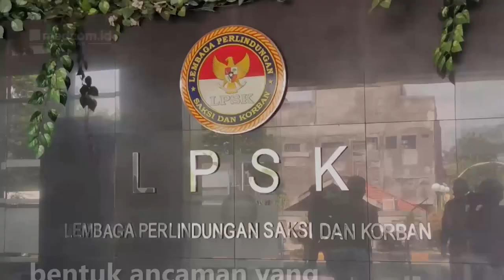LPSK Sebut Bharada E Membutuhkan Perlindungan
Dalam proses assessment Psikologis di Lembaga Perlindungan Saksi dan Korban (LPSK), Bharada Eliezer mengaku mendapat ancaman. Bharada E saat ini telah tiga kali menjalani assessment atau pemeriksaan psikologis di LPSK sebagai syarat atas pengajuan permohonan perlindungan mengenai kasus  di kediaman Irjen Ferdy Sambo.

Untuk selanjutnya, LPSK akan mencocokkan informasi assessment Bharada E dengan informasi dari pihak yang turut menangani kasus tersebut. Selama proses pemeriksaan di LPSK Bharada E sempat menyampaikan dirinya menerima adanya hal yang mengancam dirinya. Namun, pihak LPSK tidak dapat menyampaikan bentuk ancaman yang diterima Bharada E tersebut.